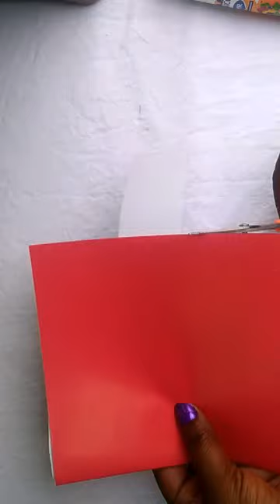Christmas special ( Greeting)